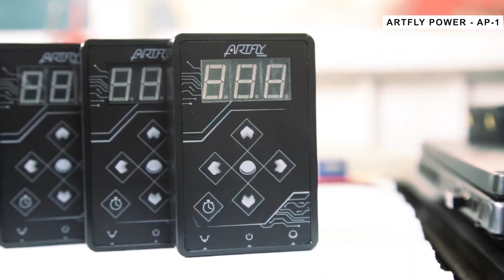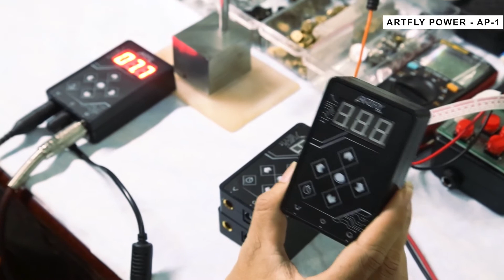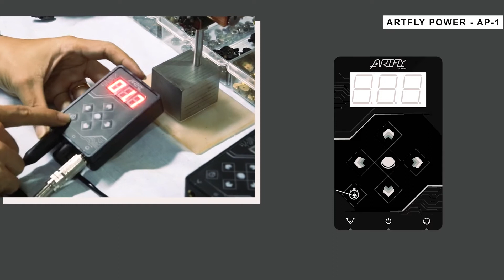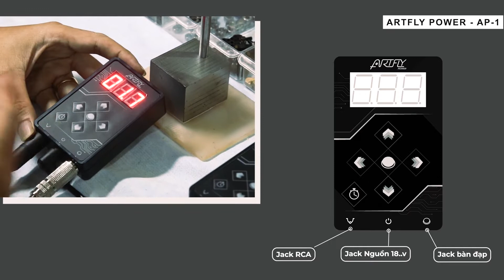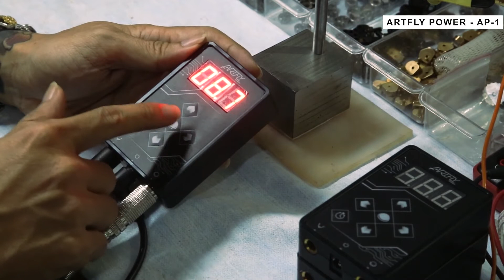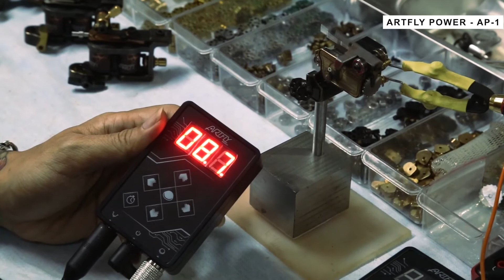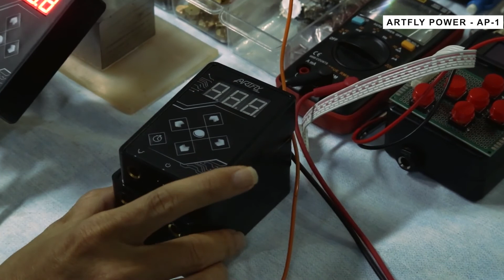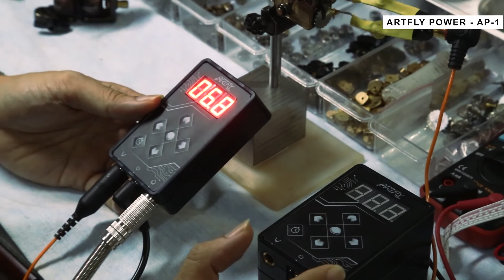NGUỒN XĂM ARTFLY | ARTFLY POWER | AP-1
📌📌📌 𝐓𝐫𝐮𝐞𝐀𝐫𝐭 𝐈𝐧𝐤 là nơi chuyên thực hiện những hình xăm nghệ thuật chuyên nghiệp và an toàn bởi những nghệ nhân có tay nghề cao.

📌📌📌 Ngoài ra, những tác phẩm được làm từ 𝐓𝐫𝐮𝐞𝐀𝐫𝐭 𝐈𝐧𝐤 có thể mang đi thi quốc tế vì độ tỉ mỉ của từng đường nét.

📌📌📌 Chúng tôi không hứa hẹn về mức giá rẻ cho một hình xăm, nhưng chúng tôi chắc chắn sẽ mang đến cho bạn những giá trị nghệ thuật được truyền tải từ tài năng cũng như cái nhìn hoàn mỹ nhất.

🔎🔎🔎 Nếu bạn đang có dự định thực hiện một quả “Tattoo” cực chất lên cơ thể mà chưa tìm được một nơi uy tín. Đến ngay với 𝐓𝐫𝐮𝐞𝐀𝐫𝐭 𝐈𝐧𝐤 để mình tự trải nghiệm từng nét sắc sảo được chính tay các nghệ nhân có tay nghề cao thực hiện.